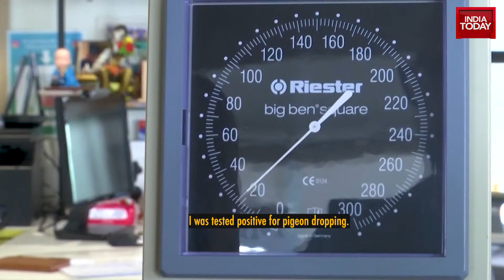Chronic Exposure to Pigeons Causing Lung Disease | Viral Health Stories | Sneha Mordani | Health360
This week on Health360 we tell you about health concerns Pigeon Poop is causing! Why are non smokers getting lung cancers in India and why should you get yearly Lipid profile checks the minute you turn 18? Also on the show, tattoos and research linking them with cancer @snehamordani